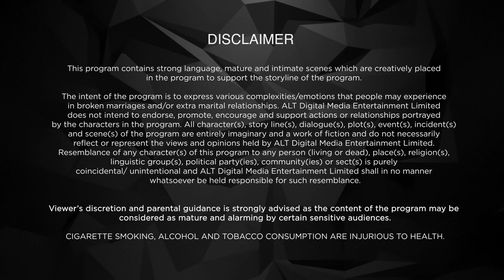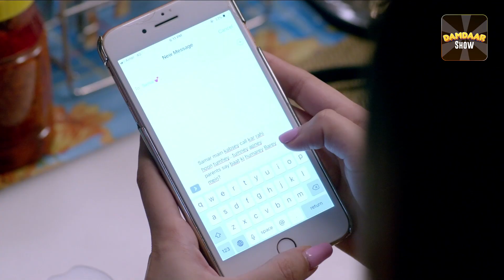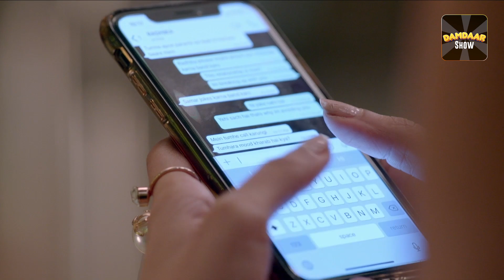Dil Hi Toh Hai | Karan Kundrra | New Episode 14 | ALTT | New Released Latest Hindi Web Series 2024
ALTT Dil Hi Toh Hai Season 1 is a story of a modern family that has strong values, traditions and legacy, starring Yogita Bihani and Karan Kundrra. In the show, Dil Hi Toh Hai the Noon’s are known for their strong bond that binds them together. Vijaypath, the head of the family, is a caring father with three sons. Ritwik, who is the eldest son and the apple of Vijaypath's eye, doesn’t believe in love. Nothing could pull this happy family apart until Ritwik meets Palak. Will she ignite the feelings of love in Ritwik? Will the Noon’s always be the epitome of a happy family? To find out more, watch Dil Hi Toh Hai Season 1 on ALTT.